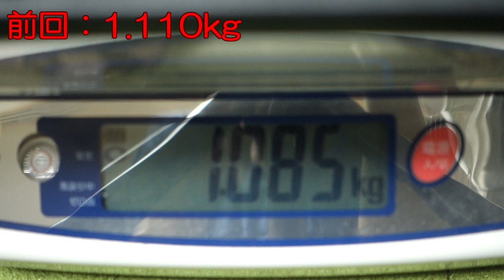コーンスネーク（ゴースト）の身体測定（63ヶ月目） NAMEホロン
脱皮前は大人しい。

ヘビ嫌いな人御免なさいｗ
少しでもヘビの魅力が伝わればと思います。